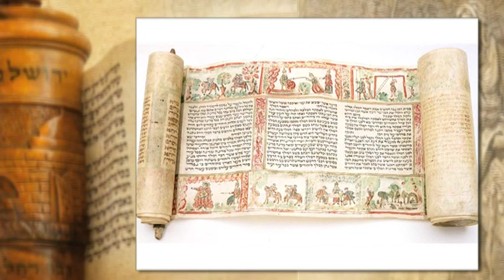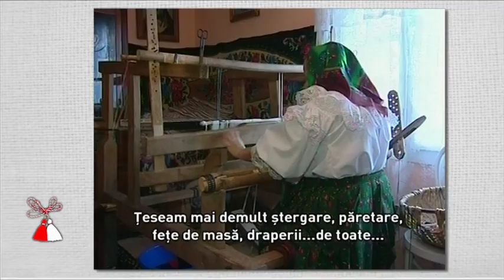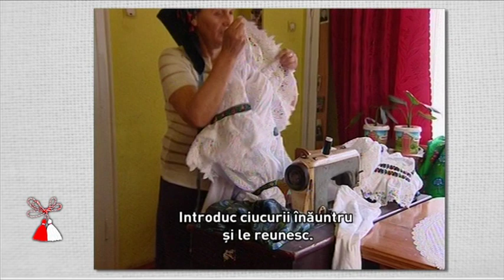Transilvania policroma din 9 martie 2020 partea a doua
1. Semne şi simboluri evreieşti: Purim sărbătoarea Esterei
2. Îndeletnicirile specifice ale ucrainencelor din Maramureş
redactori: Andrea Ghiţă, Maria Cinar-Jiga